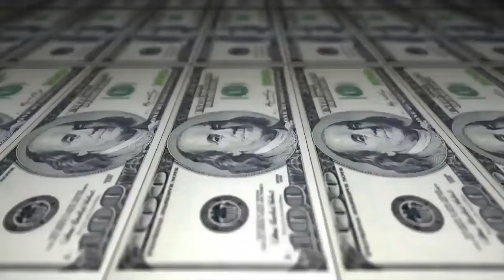NAAN & Marinho vs Doug & Maddog - SEMI - 208 º Batalha do Tanque - São Gonçalo - 2016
Vencedor da Batalha:NAAN & Marinho
Musica da Introdução: DiBase 001 Questione & 22